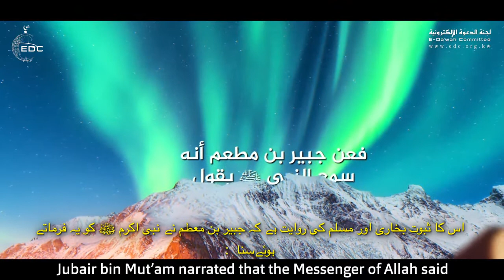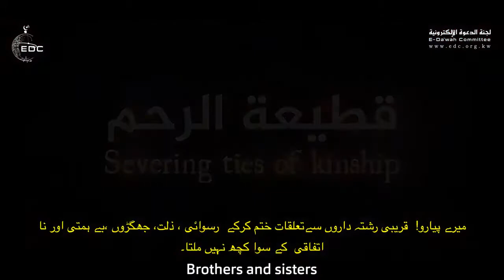خطورة قاطع الرحم من أقوى مقاطع د محمد راتب النابلسي مترجم للأوردية بچہ دان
المصدر قناة اروع المقاطع الاسلامية
كما ذكروا بشأن حقوق التأليف :